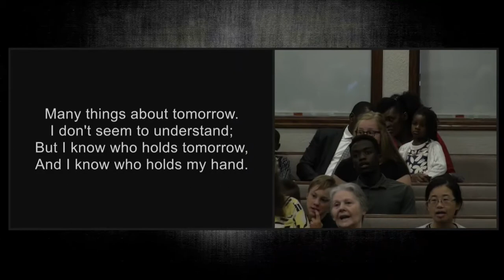Precious blood of Jesus-cloverdale Bibleway special